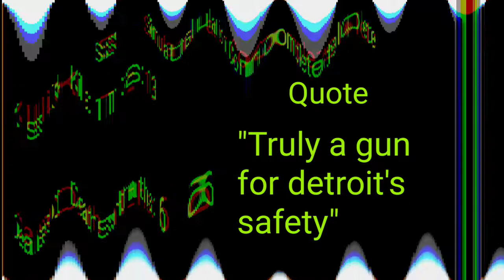CoD mobile: "Robocop set"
First video of the new "Gun Forge" series, hope you enjoyed it. Also first person to comment will have a chance to be a part of my next video, and a shout out as well.

Hocus pocus